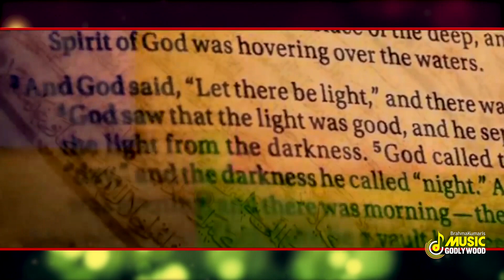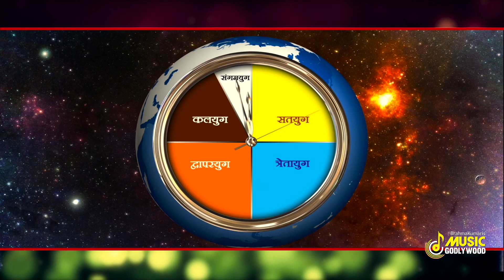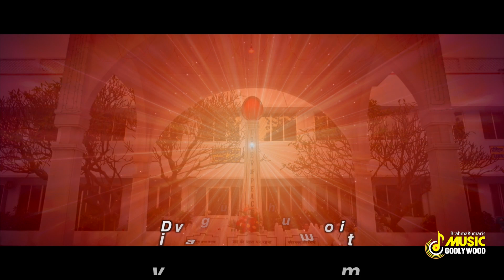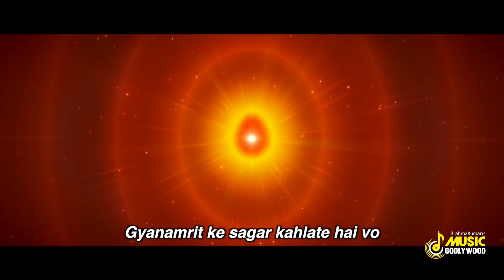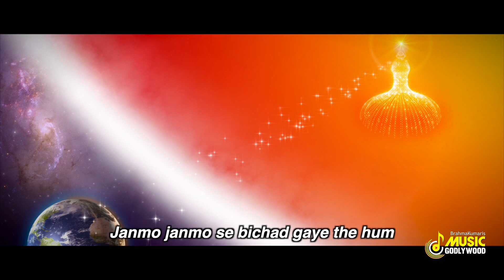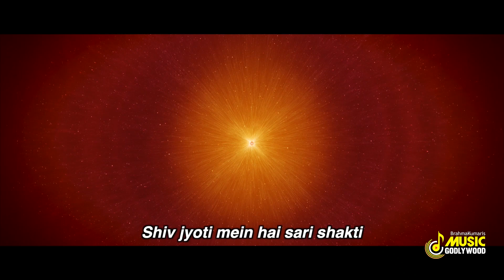BK 10 Best Meditation Songs - Top 10 BK Songs - Best BK Songs - Best Meditation Songs - BK Yog Songs